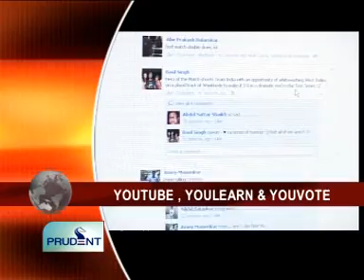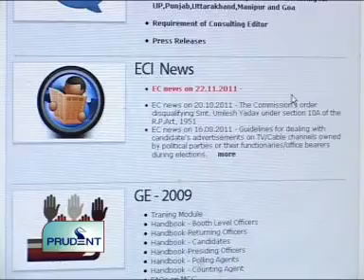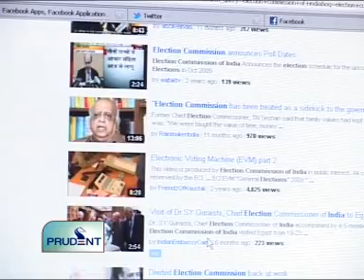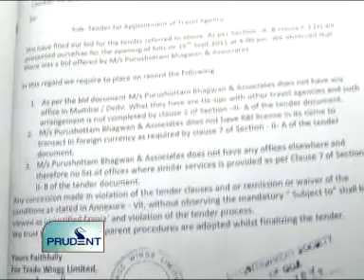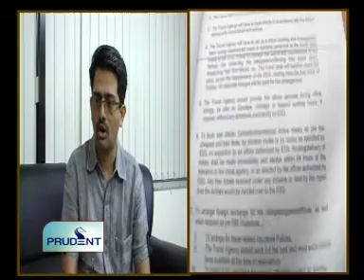Goa News Prudent Media November 27 2011 seg1